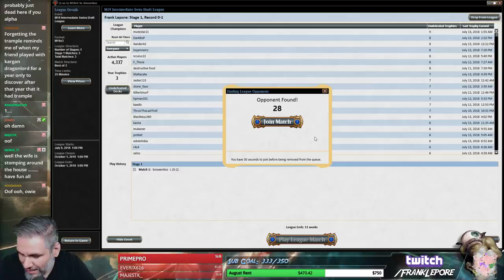(Magic Online) Core Set 2019 Draft #9 - 7/15/18